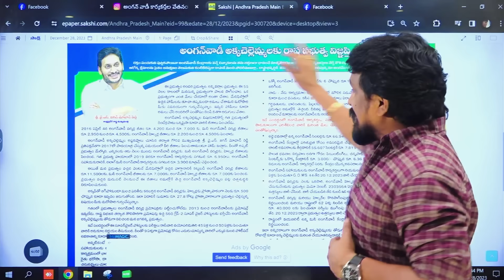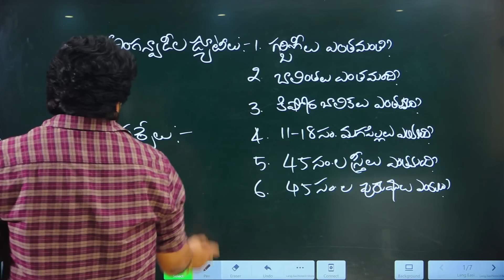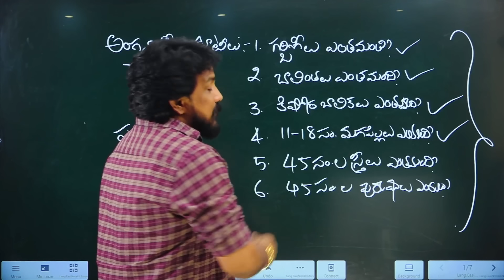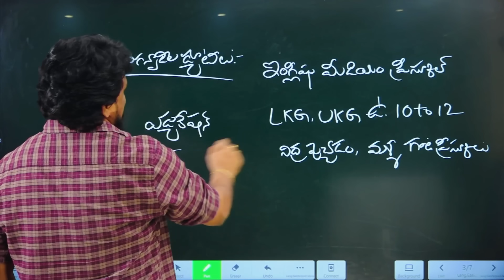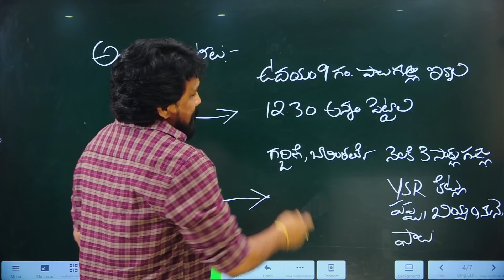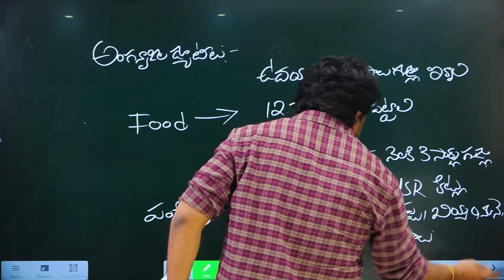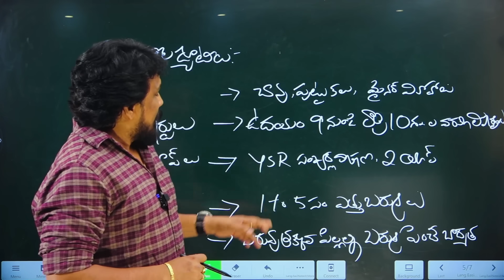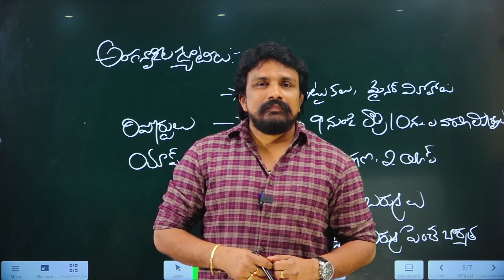Rajesh Mahasena Clearcut Explanation About Works Of Anganwadi's| Anganwadi Protest | Mahasena Media